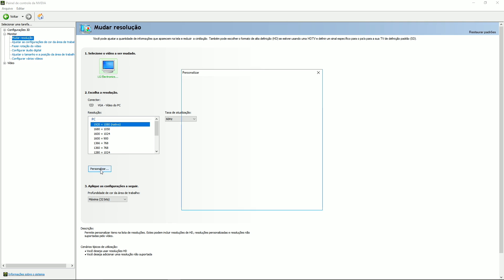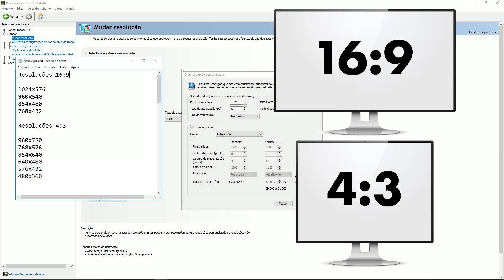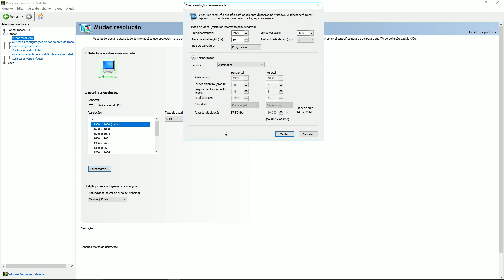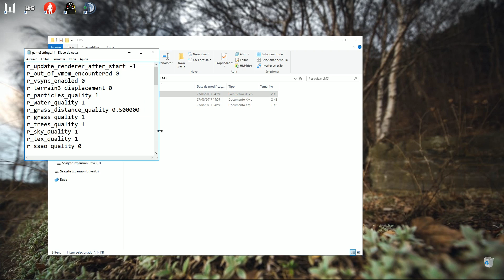Como Corrigir Tela Esticada - Erro de Resolução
Nesse vídeo, eu mostro como corrigir bug na resolução, evitando que a mesma fique esticada, também mostro como ativar novas resoluções para usar em seus jogos.
Como ativar nova resolução no Last Man Standing
Como ativar nova resolução no Warface
Ver alteração em Warface 3:55

How to Enable New Resolutions for Multiple Games
sample in Last Man Standing and Warface
How to Enable Resolutions for Multiple Games
Como ativar resoluções para vários jogos

How to change resolution CS:GO, como mudar resolução no cs:go, como alterar a resolução, como remover bordas pretas da tela, como corrigir resolução full screen, como mudar a resolução e tirar as bordas pretas, como arrumar a resolução do jogo, corrigir resolução destorcida, como colocar a resolução sem bordas, corrigir resolução esticada, corrigir tela esticada, resolução bugada.